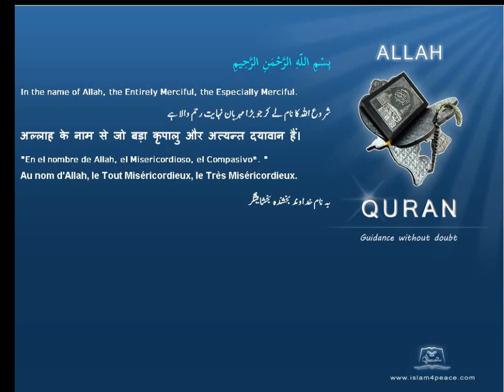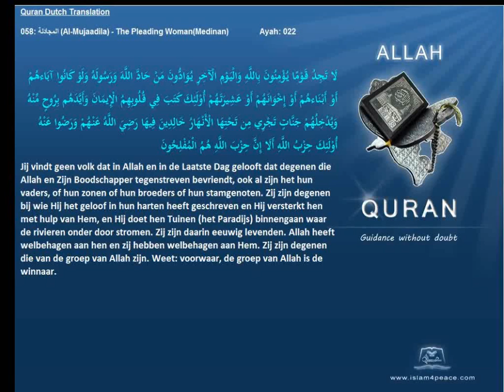Quran Dutch Translation 058 المجادلة Al Mujaadila The Pleading WomanMedinan Islam4Peace com